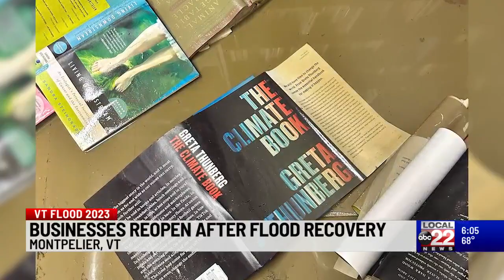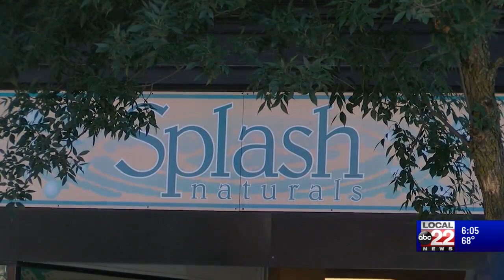Flood-damaged businesses set to reopen in Montpelier